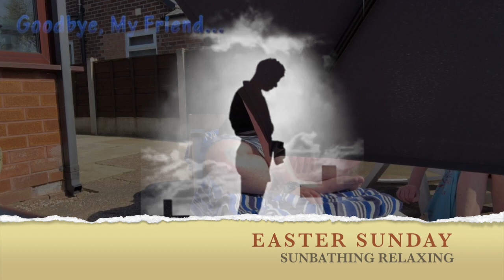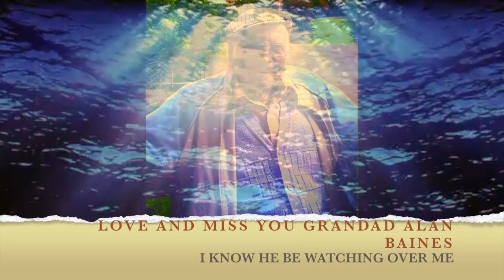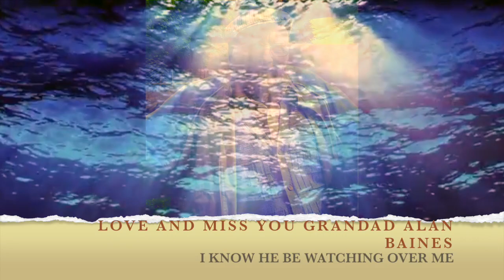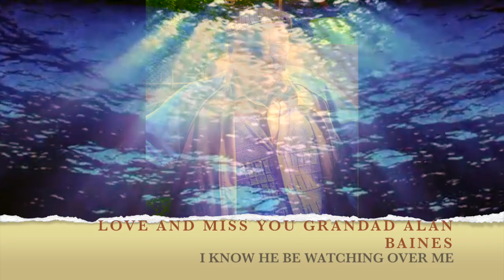RELAXTION SUNBATHING LIVE FACEBOOK VIDEO EASTER SUNDAY 21st APRIL 2019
This video is about RELAXTION SUNBATHING LIVE FACEBOOK VIDEO EASTER SUNDAY 21st APRIL 2019